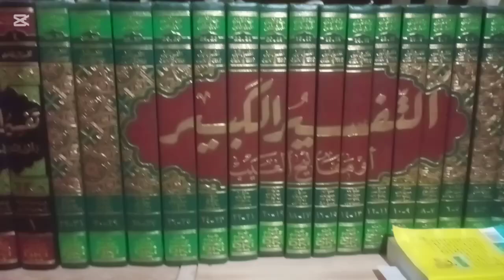Kifayatul Atqiya' (Bab Sholawat)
Tasawuf 04